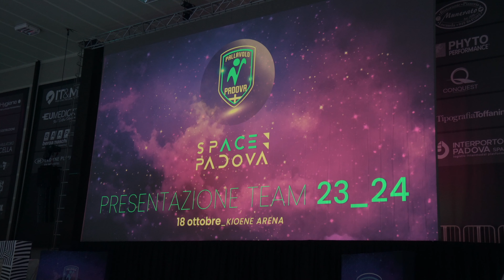Space Padova - Presentazione Team 2023_24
La Kioene Arena si trasforma in una galassia in occasione della serata di presentazione ufficiale della squadra 2023_24. A condurre la serata Massimo Salmaso.